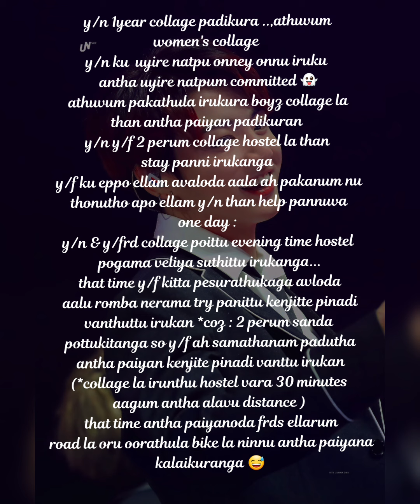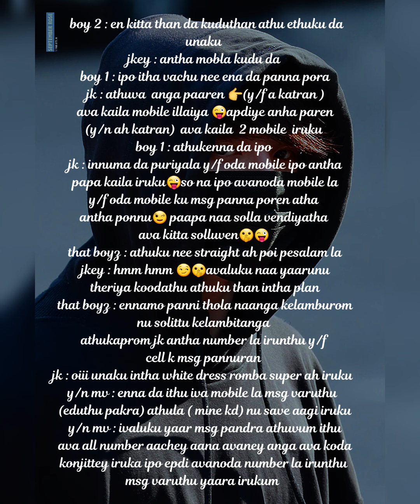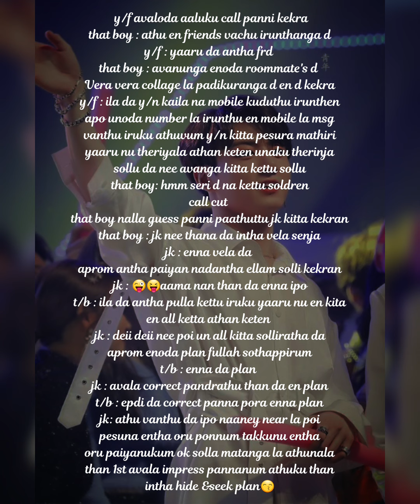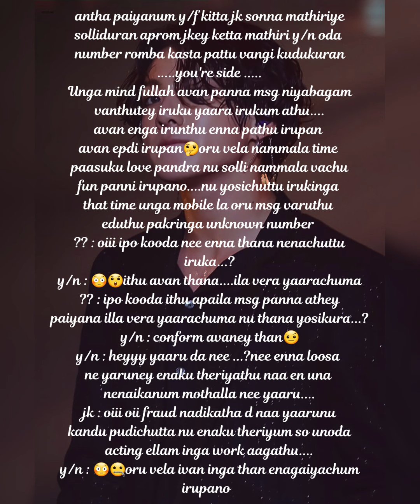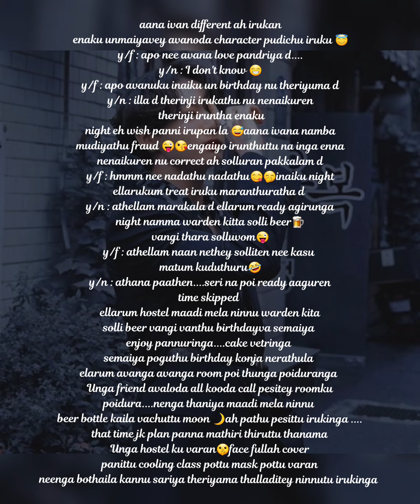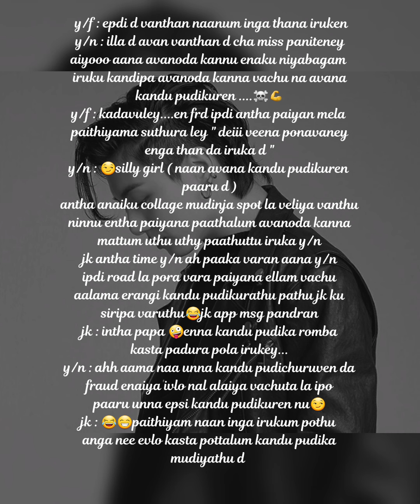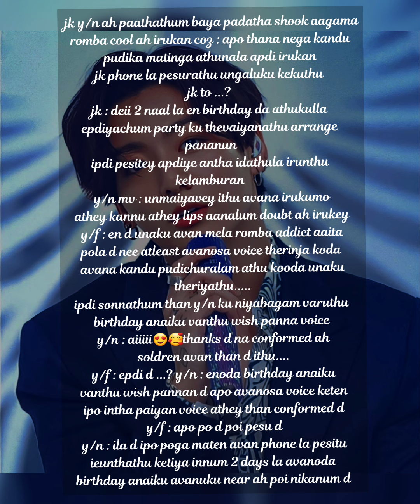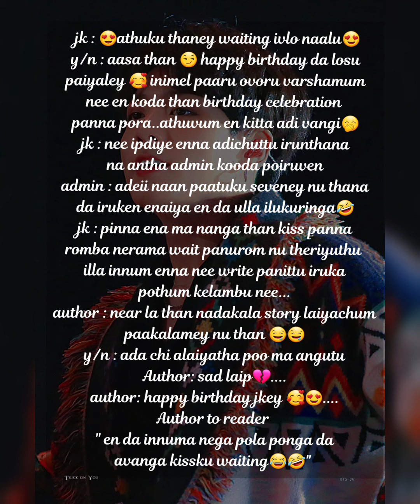Hide & seek 🤫 jungkook birthday spl typing fanfiction// jk tamil ff